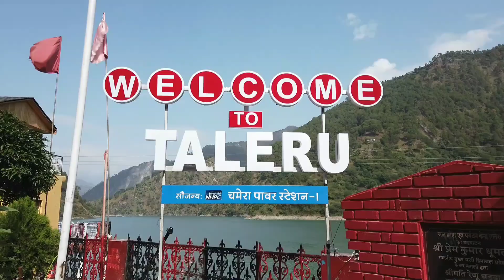A TRIP TO DALHOUSIE & KHAJJIAR | JUNE 2022